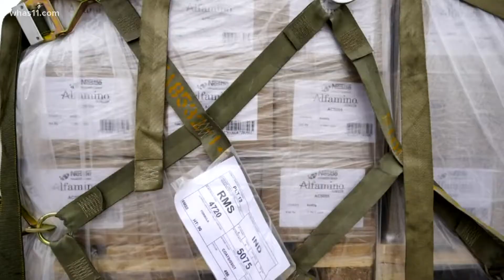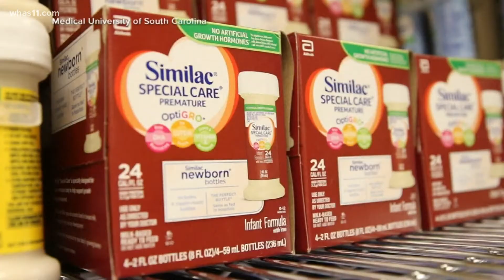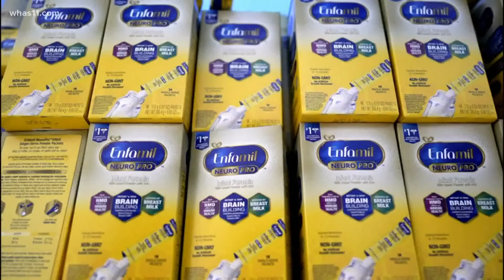Parents cautious amid first shipment of specialty formula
One of the main jobs parents have is to keep their child fed. With the ongoing formula shortage, that's getting harder to do.